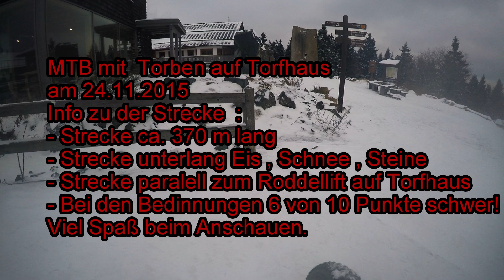MTB auf Schnee auf Torfhaus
MTB mit Torben am 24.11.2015 auf Schnee auf Torfhaus